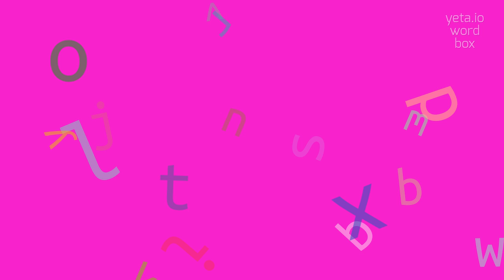How to say "mundanism"! (High Quality Voices)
Watch in this video how to say and pronounce "mundanism"!